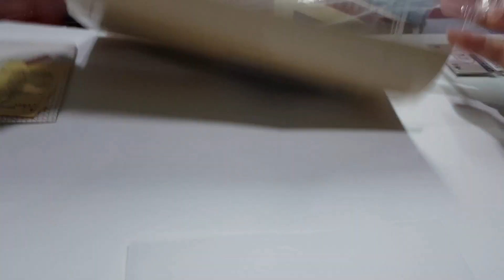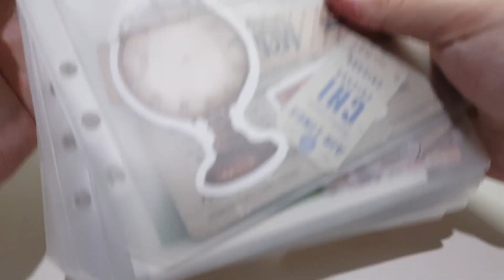📖 Journal with me | JessBani 6is6x #42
Hopping bunny around... 🐇 🐇🐇

A random journal spread. It's messy, hope you guys don't mind it.